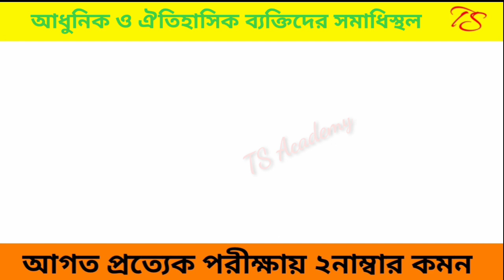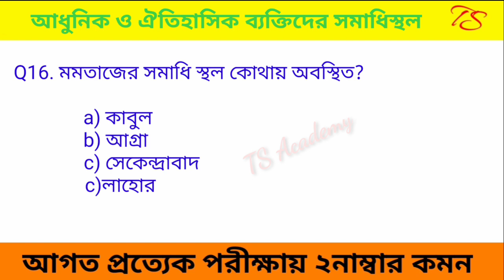বিভিন্ন গুরুত্বপূর্ণ ব্যক্তিদের সমাধিস্থল || Cemeteries of different people || সমাধিস্থল MCQ GK